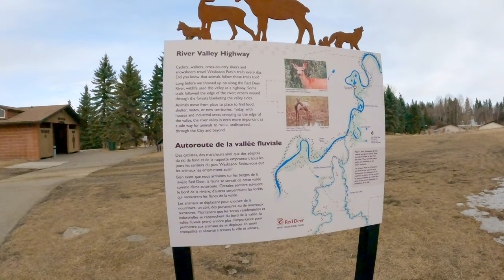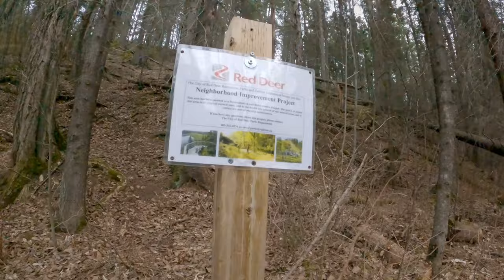Rad Power Adventures #1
March 30, 2021
Red Deer Trails
1hour 30min Total Bike Time